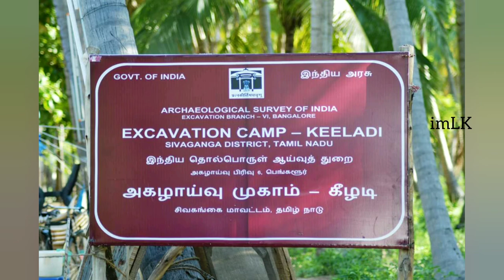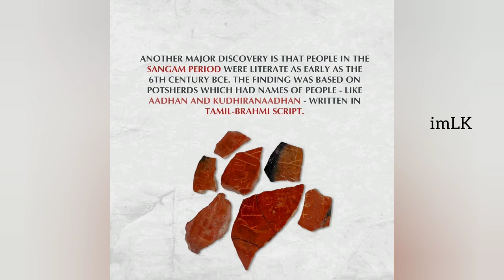KEEZHADI HISTORY UNTOLD FACTS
Keeladi (also spelled Keezhadi) is an archaeological site near the village of Silaiman, on the border between Madurai and Sivagangai districts, in Tamil Nadu, India. Excavations carried out by the Archaeological Survey of India (ASI) and the Tamil Nadu Archaeology Department (TNAD) in Keeladi revealed a Sangam era settlement dated to the 6th century BCE by radiocarbon dating.[1] The artifacts found at the site point to a link between the scripts of the Indus Valley Civilization and Tamil-Brahmi.[2] Excavated site evidences the people were highly civilised and lived hygienic way of life. Site proves that majority of the people known to write(educated) Tamizh Old age writing format in pots, household items with the help of animal bones. Also site evidences the trade between other civilisation like Rome (Romapuri), Greek in west. It has strong connection with Arikamedu or Ariyankupam (Port City near Modern Pondicherry) . Goods exchange, import, exports were route with other civilisation.